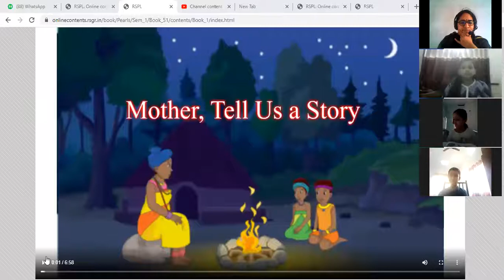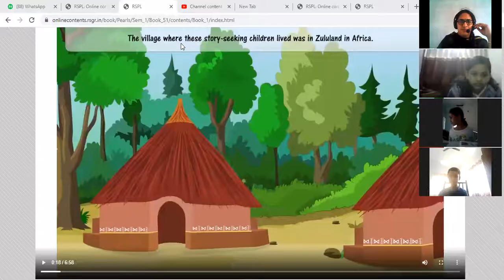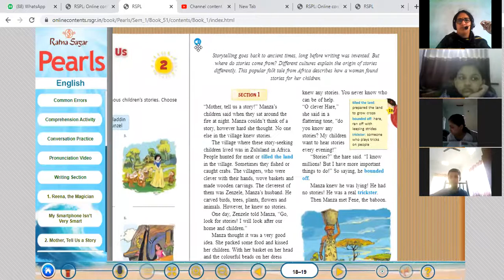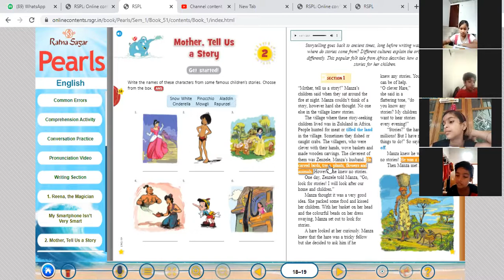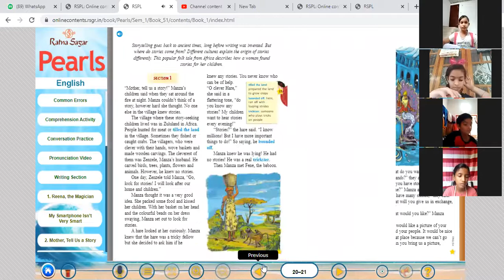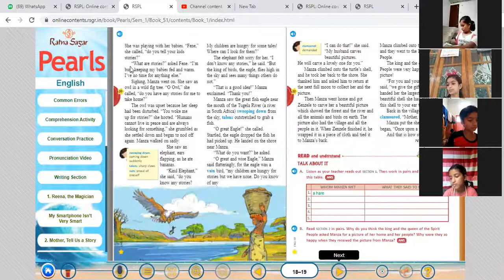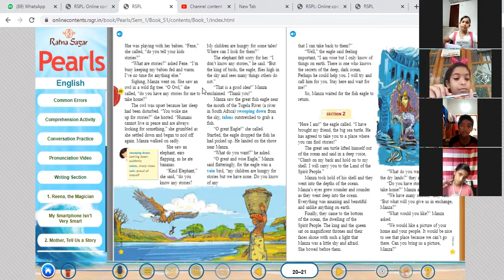CLASS 5 ENGLISH PART 1 1 JULY 2021